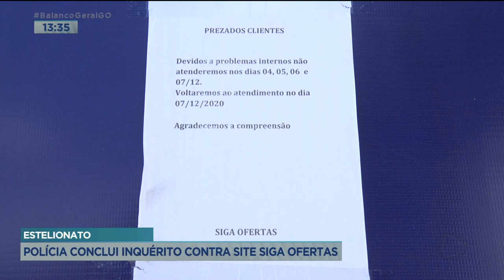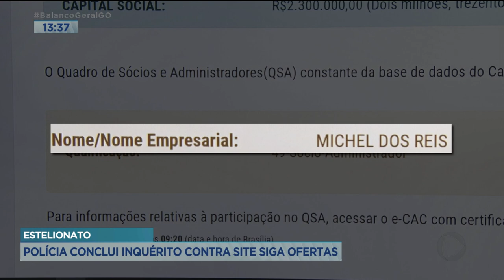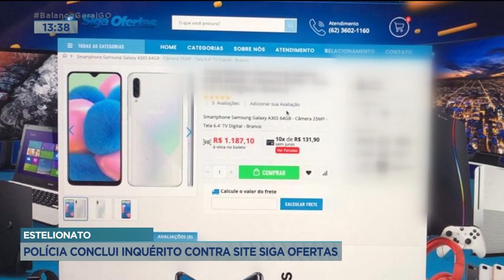ESTELIONATO: POLÍCIA CONCLUI INQUÉRITO CONTRA SITE SIGA OFERTAS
A DELEGACIA DO CONSUMIDOR CONCLUIU O INQUÉRITO SOBRE P SITE SIGA OFERTAS, UMA PLATAFORMA SUSPEITA DE APLICAR GOLPES EM PESSOAS DE VÁRIAS CIDADES DO BRASIL, INCLUSIVE AQUI EM GOIÂNIA./, O CASAL QUE COMANDAVA O ESQUEMA RESPONDE POR ESTELIONATO.// SEGUNDO A POLÍCIA, O PREJUÍZO CAUSADO AOS CONSUMIDORES É DE MAIS DE UM MILHÃO DE REAIS./ PATRÍCIA PIASSA.//